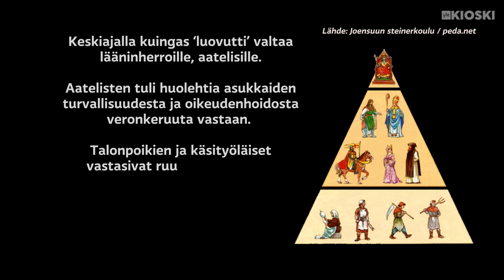Ranskan suuri vallankumous – TLDR Deep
Tossa 1700-luvun lopulla tapahtui sellaiset mähinät, että vähän heikommilla saattoi vääntää vatsasta. Kun leipä maksoi lähes koko päivän palkan, veroprossa oli isompi ku lauantaiaamun olot ja eliitti nauroi päin naamaa, saattoi useemmallakin käydä mielessä, että jotain on tehtävä.. ja perhana, niin tehtiin.